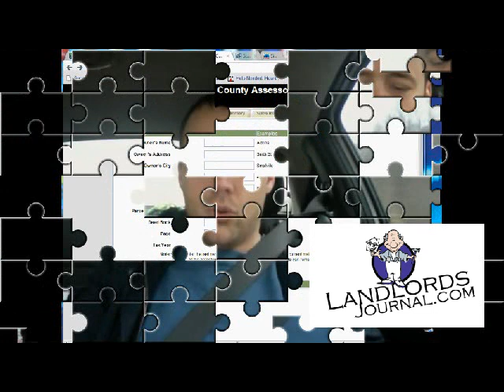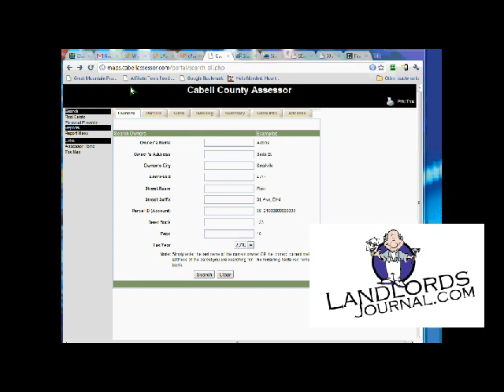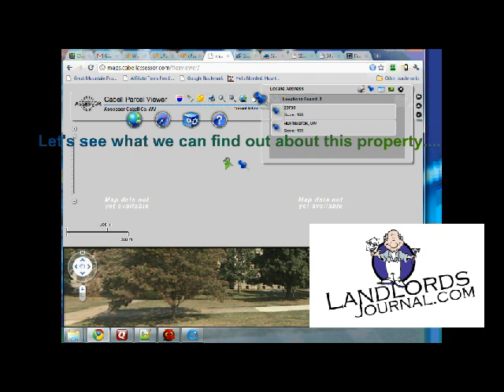Profits in Distressed Properties?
I analyze a property that I thought may be in distress. can a property that has structural damage be capitalized quick enough to get a good return on your investment without a huge outlay in cash to 'fix" the property. There was no gold in this property, the person who is selling it already found the gold... he or she is trying to turn a quick buck.